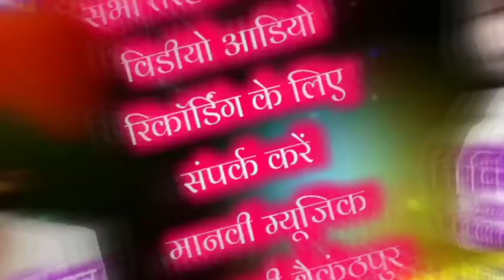jay ganesh gairo ke lala/जय गणेश गौरि के लाला// singer- karsna devi //manvi music patrapali / bkp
नमस्कार दोस्तों
MANVI MUSIC PATRAPALI
Song :- JAY GANESH GAORI KE LALA

SINGER -: KARSNA DEVI& S BIJENDAR

Lyrics :-  BIJENDAR

MUSIC DIRECTOR :- INDRAPAL VISHWAKARMA

PRODUCER :- VIJAY PRAJAPATI(MOHANA)

DIRECTOR :- YUVRAJ RAJAK

RECORDIST :- RAJKUMAR

MANVI MUSIC AUDIO & VIDEO STUDIO
PATRAPALI, BAIKUNTHPUR KOREA (C.G.)497335